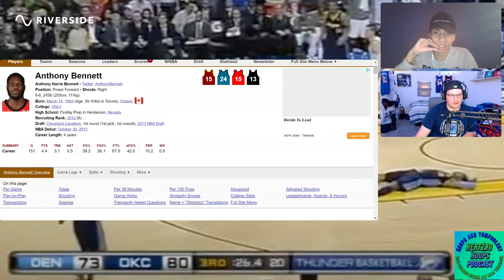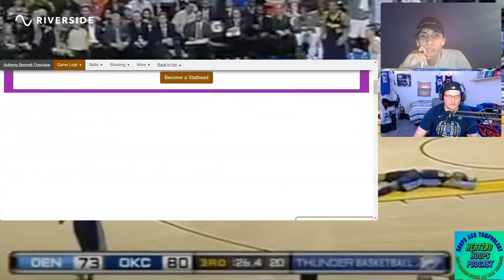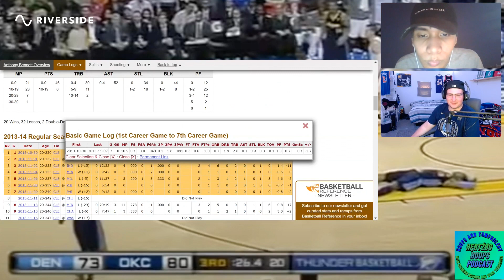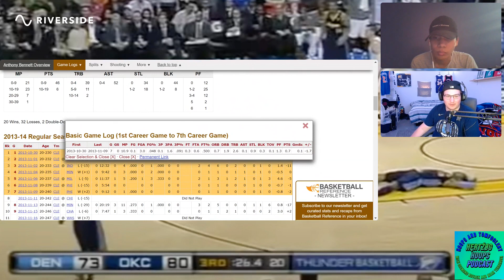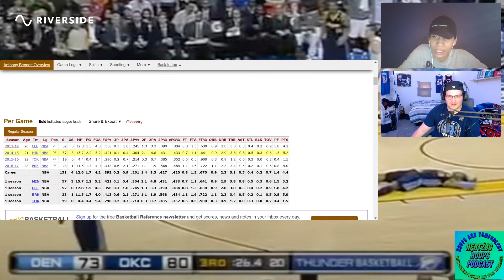Anthony Bennett Was Really Bad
Wow, that's not good lol.